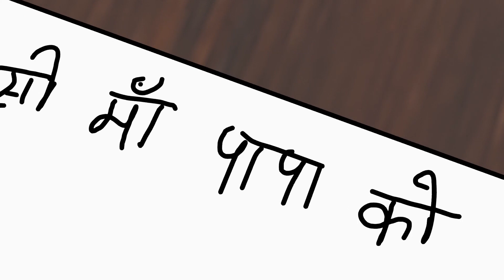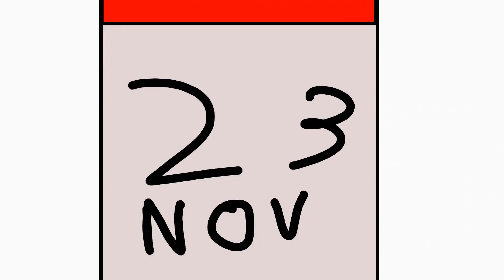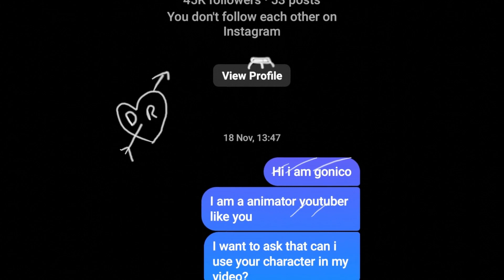NEW SCHOOL EXPERIENCE @Hardtoonz22 ft school memores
soooo... in this video I am sharing about by experience while changing my school on class 11 scienseeeeee
how i spend my first day in the worst school of my city but according to director it is no.1 but the result you can see in video

animation app: Blender grease pencil

editing app:  davinci resolve 18

illustration app :1 krita
                             2 inkscape